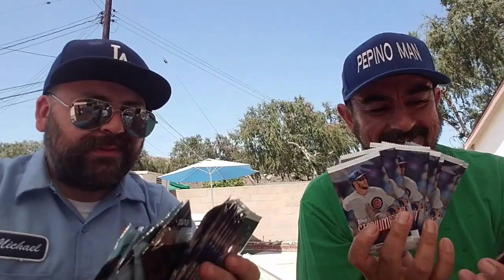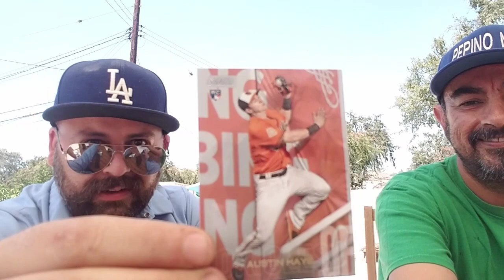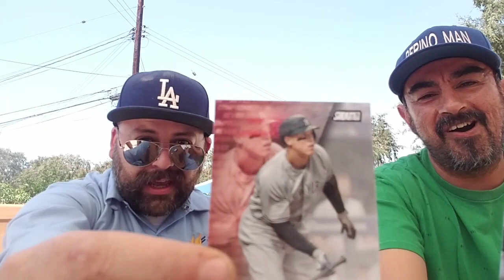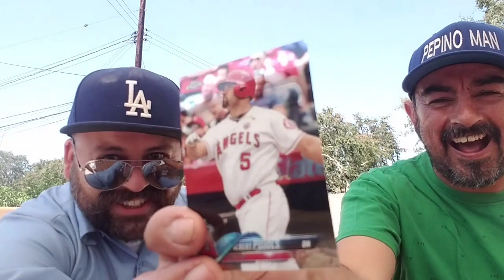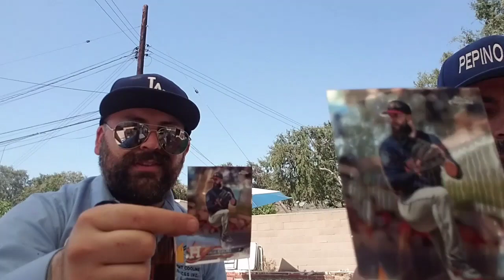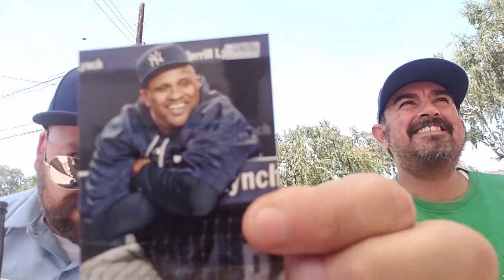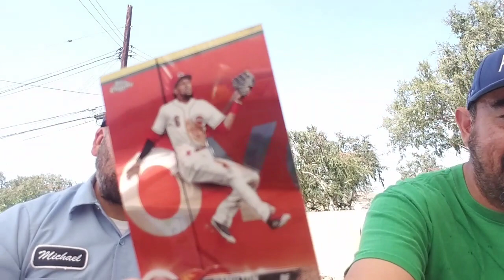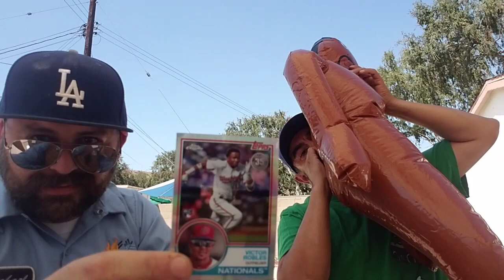Huge Hit** Baseball Cards Pack Wars with Pepino Man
Easy day at work with a fun little pack war and beers.